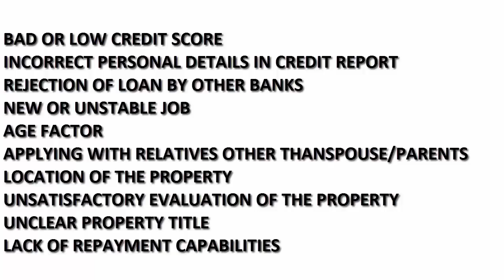How to Avoid Bank Loan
Checkout My Channel for Daily Tech Videos Such as News/Leaks/Concepts/Rumours/Reviews/Comp­arisions